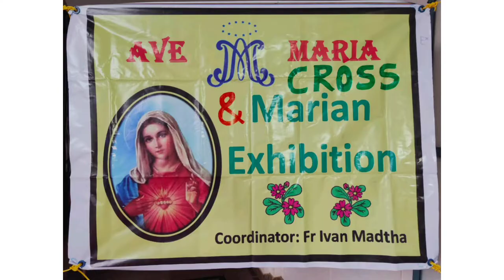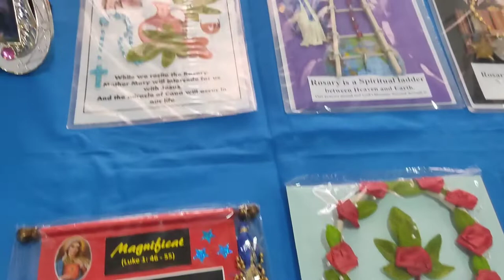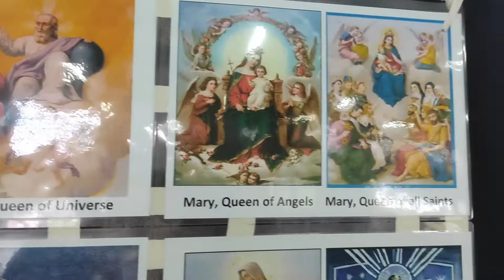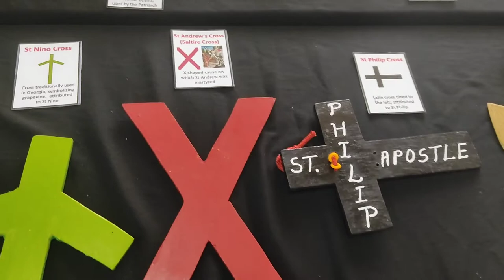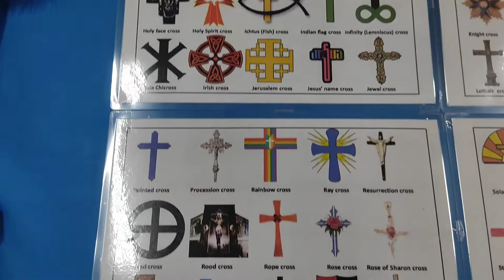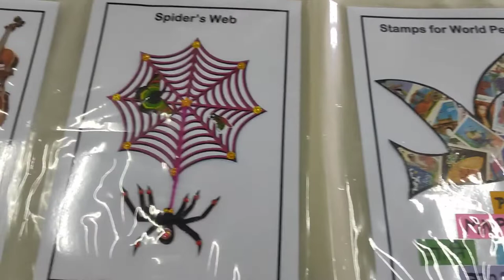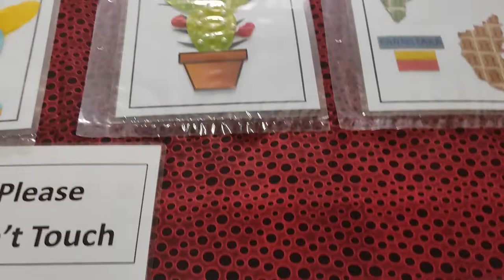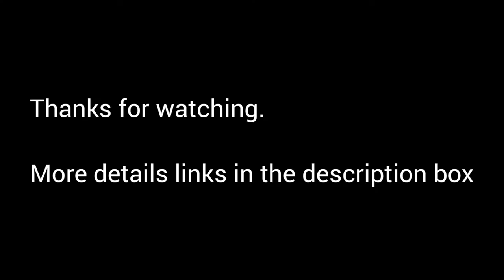ICYM Puttur | Cross & Marian Exhibition by Rev Fr Ivan Madtha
Hey guys,

ICYM Puttur took over the charge to looknover the exhibition held on June 19th 2022 at Mai de deus church hall which was organised by Rev. Fr. Ivan Madtha.